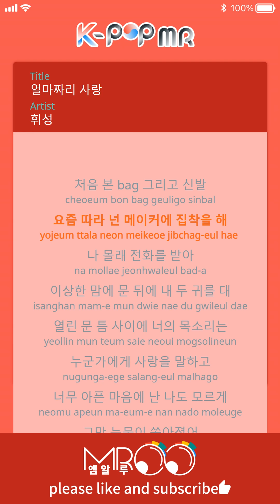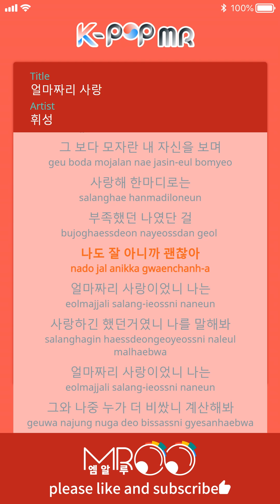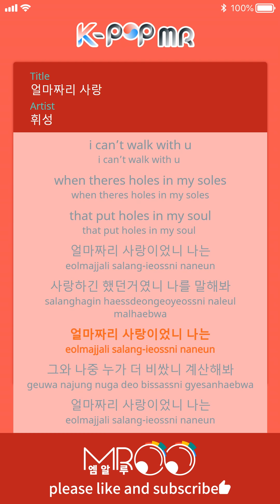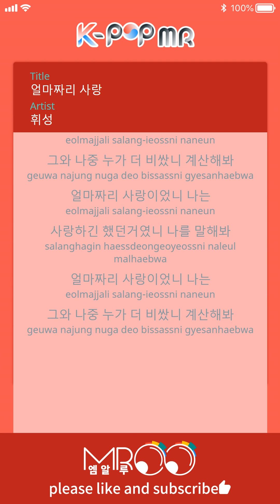How Much is Your Love - Whee Sung ,Bumkey (Woman Ver.)ㆍ얼마짜리 사랑 휘성, 범키 [K-POP MR★Musicen]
[Eng_Sub]

I’ve never seen that bag or those shoes
These days, you’re obsessing over brand names
You secretly answer your phone
With a strange feeling, I put my ears against the door

I hear your voice coming from the crack
You are talking love to someone
I was so hurt that without even knowing
Tears started to fall

How much did my love cost?
Did you even love me? (Tell me)

Between me and him, whose love was more expensive? Calculate it

Sometimes, I even understood
As I looked at myself, who didn’t have as much as that guy
The words I love you weren’t enough with me
I know that so it’s okay

Memories that were so happy that it doesn’t even make sense
Memories with endless laughter
My heart, my love
Are they not as good as his expensive lies?

baby boy your love was sweet while it lasted
but nothing in this whole world is ever lasting
the shoes and the bags and the clothes that I’m lacking
it all goes back to the flow and the plastic
i got judged like a lawschool
but baby boy it still hurts that I lost you
tried to talk to you i can’t walk with u
when theres holes in my soles that put holes in my soul

ⓒMusicen. MROO"